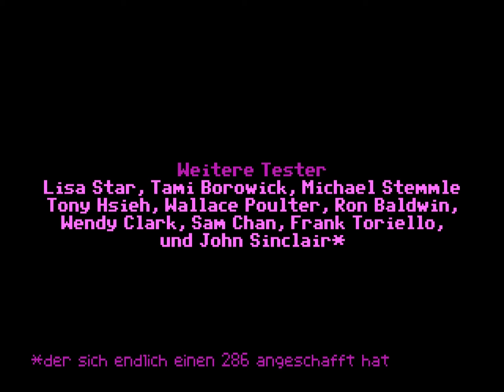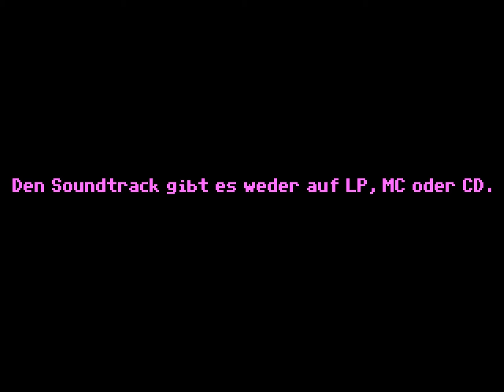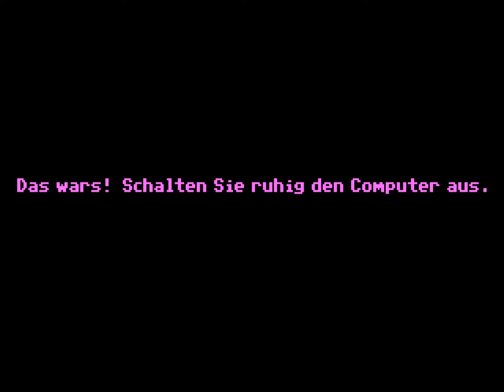Let's Play The Secret of Monkey Island [EGA] #25 - Eine affige Hochzeit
# 25 - Eine affige Hochzeit #

Da sind wir nun wieder dort, wo unser Abenteuer begonnen hat. Aber inzwischen sind wir viel erfahrener. Wir sind Pirat! Wir kennen unsere Bestimmung! An uns ist es, die Gouverneurin zu retten! Diese Hochzeit darf niemals stattfinden! Und mit dem erfrischenden Wurzelgetränk wird uns das auch gelingen. Sieh dich vor, LeChuck!

Monkey Island ist wohl DER Klassiker der Adventuregeschichte. Wir spielen hier die EGA-Version, die erste Version, die je erschienen ist.

Point-and-Click-Adventure von Lucasfilm Games (1990)
Hier kaufen

- SCUMMVM
Alte Adventure-Klassiker auf (fast) jedem System zum Laufen bringen